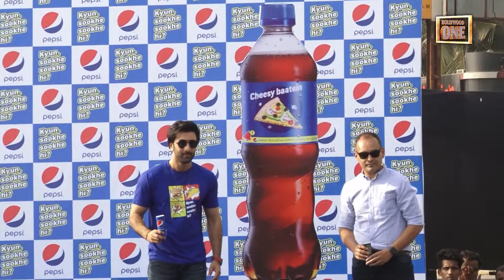Ranbir kapoor with pepsi on food | Kyun sookhe sookhe hi? | Bollywood one